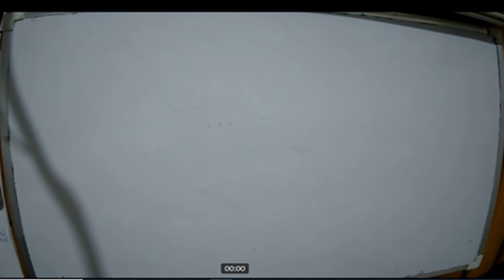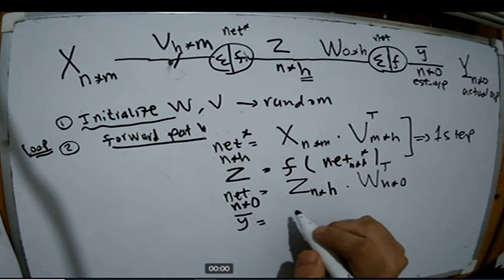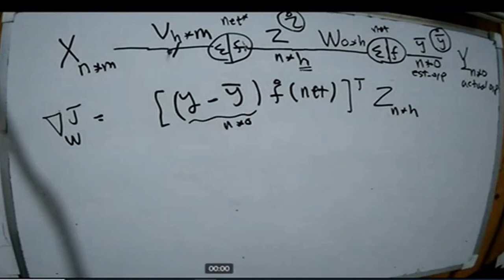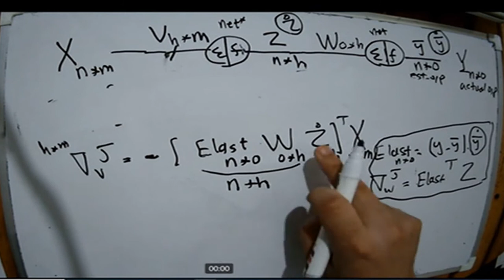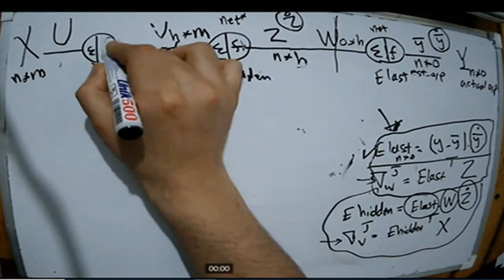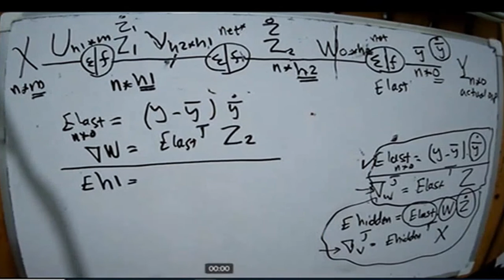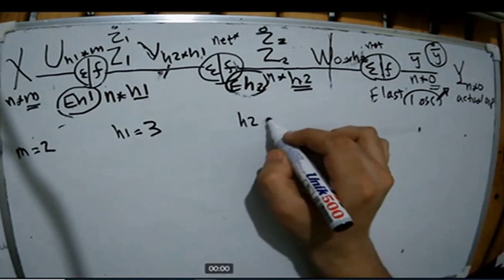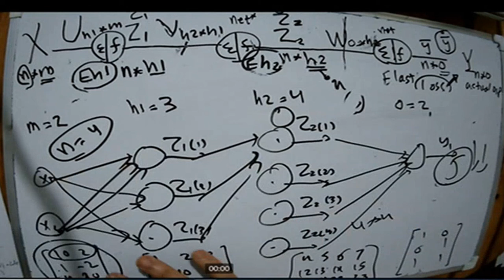Lec 16: Back Propagation Algorithm for Deep Multi-Layer Neural Networks (More than one Hidden Layer)